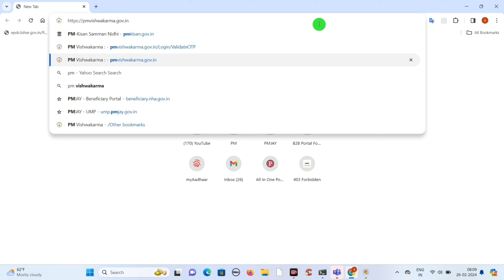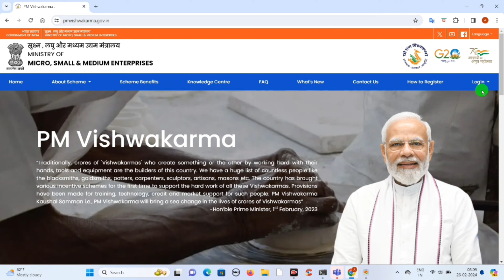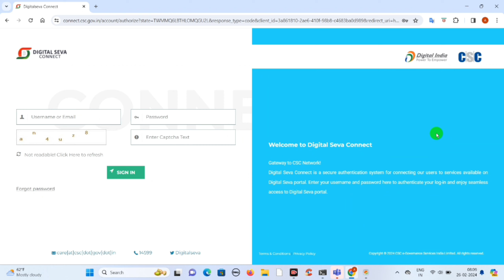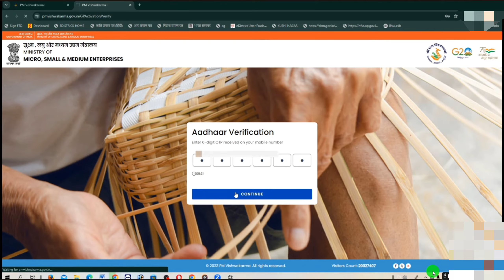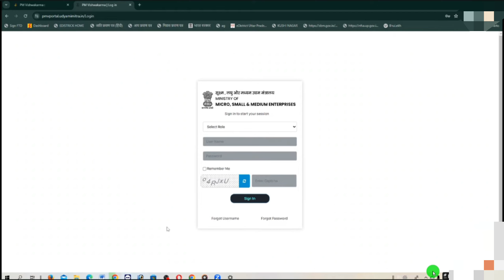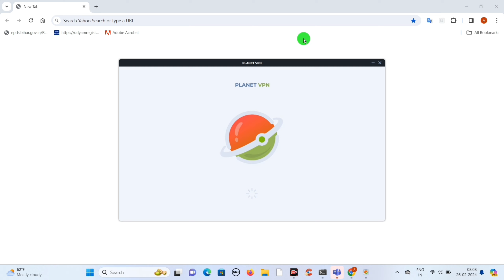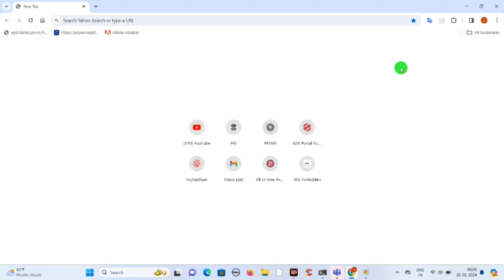PM Vishwakarma me gram Pradhan ka Registration kaise kare | Pm Vishwakarma Approval Id kaise Le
Hindi Discription
Title: PM Vishwakarma में ग्राम प्रधान का Registration कैसे करें | PM Vishwakarma Approval ID कैसे लें

Description:
नमस्कार दोस्तों! इस वीडियो में, हम बात करेंगे कि PM Vishwakarma पोर्टल पर ग्राम प्रधान का Registration कैसे करें और Approval ID कैसे प्राप्त करें। इस वीडियो में, हम आपको विस्तार से बताएंगे कि आप कैसे इस पोर्टल पर अपना खाता बना सकते हैं और अपने ग्राम प्रधान का Registration कैसे करें। तो देर किस बात की? वीडियो देखें और जानें कि कैसे PM Vishwakarma पोर्टल पर आप अपने ग्राम प्रधान का Registration कर सकते हैं।

हमारे सोशल मीडिया प्रोफ़ाइल:
- फेसबुक: [अपना फेसबुक लिंक यहाँ डालें]
- ट्विटर: [अपना ट्विटर हैंडल यहाँ डालें]
- इंस्टाग्राम: [अपना इंस्टाग्राम लिंक यहाँ डालें]

हैशटैग

[वीडियो के ज़रिए किसी अच्छे टाइमपीस के बारे में बताएं और उसकी डिटेल्स दें।]

Description:
In this video, learn step-by-step how to register as a Gram Pradhan in the PM Vishwakarma portal and obtain the Approval ID. From filling out the necessary forms to understanding the documentation required, we've got you covered. Don't miss out on this essential guide to navigating the registration process smoothly.

1.
2.
3.
4.
5.
6.
8.
9.
10.

Timepiece:
00:00 - Introduction
01:12 - Accessing the PM Vishwakarma portal
02:35 - Registration process explained
04:50 - Document submission guidelines
06:20 - Obtaining the Approval ID
08:15 - Conclusion and next steps

Your Queries 📌 This Topic is ✅🛑

Pm vishwakarma gram pradhan registration
pm vishwakarma me gram pradhan ka registration kaise kare
pm vishwakarma gram pradhan login kaise kare
pm vishwakarma gram panchayat pradhan
pm vishwakarma panchayat verification id & password
pm vishwakarma yojana registrati
onpm vishwakarma yojana registration
pm vishwakarma yojana online apply
pm vishwakarma yojana panchayat ulb verification
pm vishwakarma yojana online apply 2024
Pm Vishwakarma portal me Registration kaise karen
PM Vishwakarma Yojna me gram pradhan ka Registration kaise karen
पीएम विश्वकर्मा योजना में रजिस्ट्रेशन कैसे करें
पीएम विश्वकर्मा पोर्टल में ग्राम प्रधान का रजिस्ट्रेशन कैसे करें 2023-24
pm vishwakarma,
pm vishwakarma kaushal yojana,
anil pradhan vidhan sabha speech,
pm vishwakarma live,
pm vishwakarma kaushal vikas yojana,
विश्वकर्मा श्रम सम्मान योजना,
pm vishwakarma kaushal samman yojana kya hai,
pm vishwakarma kaushal samman yojana,
vishwakarma news
pm vishwakarma pradhan login
enlist gram panchayat pradhan
vishwakarma silai machine yojana up
online apply
biswakarma jojona online apply last
date
vishwakarma shram yojana online
kaise kare
pm vishwakarma yojana csc
commission
biswakarma jojona online apply
documents
without csc id
assamese
vishwakarma shram samman yojana
csc- register artisans
pm vishwakarma gram pradhan login
pm vishwakarma pradhan
pm vishwakarma pradhan registration
kaise kare
pm vishwakarma pradhan mantri
yojana
pm vishwakarma pradhan verification
pm vishwakarma pradhanmantri
pm vishwakarma yojana gram
panchayat pradhan
pm vishwakarma gram pradhan
verification
pm vishwakarma register gram
panchayat pradhan
pm vishwakarma mein pradhan ki id
kaise banaen
pm vishwakarma yojana kannada